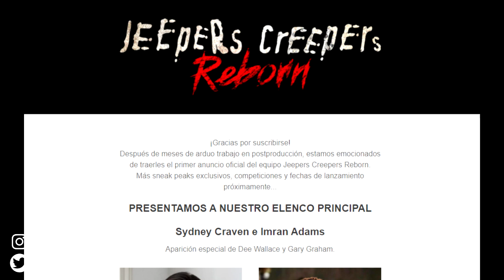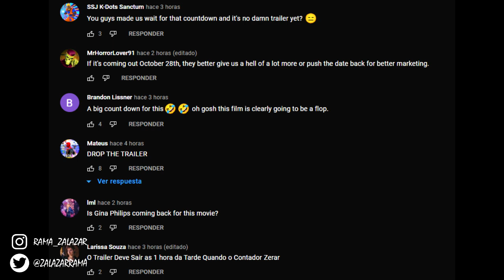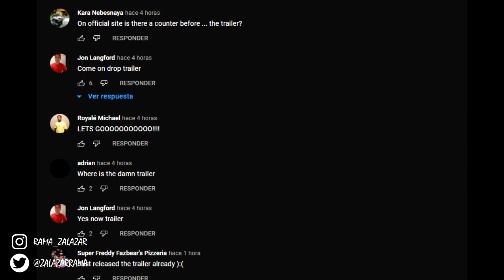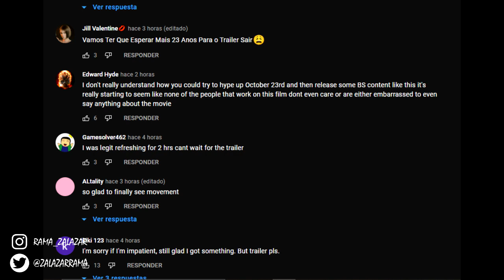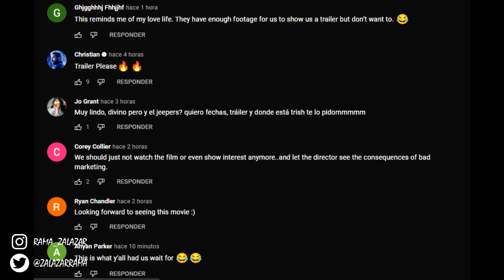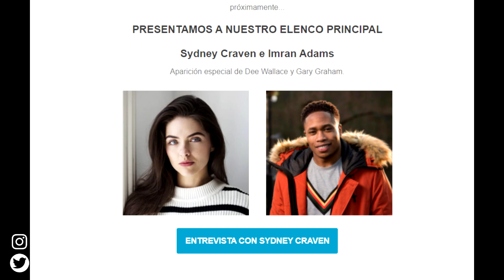🎃 Analizando que pasó hoy con JEEPERS CREEPERS REBORN 🎃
Gracias por estar por acá